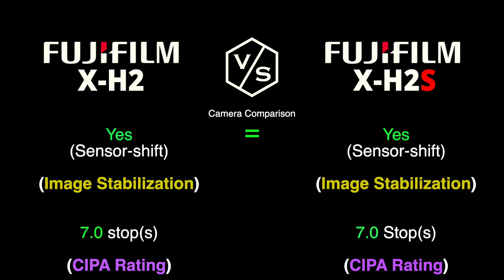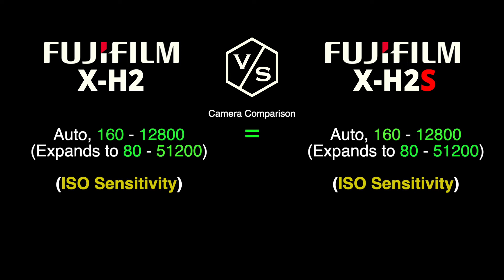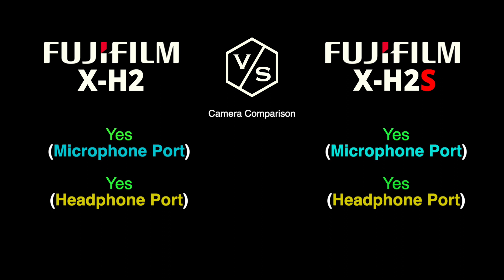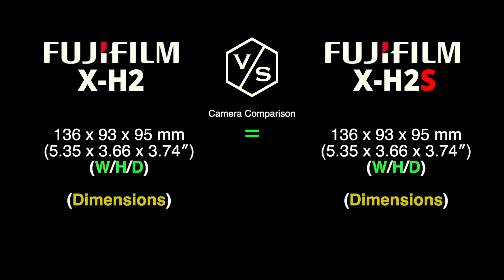FujiFilm X-H2 vs FujiFilm X-H2S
This is a quick overview and specs comparison between NEW FujiFilm X-H2 vs FujiFilm X-H2S :-)

00:00 FujiFilm X-H2 vs FujiFilm X-H2S
01:00 FujiFilm X-H2S
01:30 FujiFilm X-H2
02:00 Camera Comparison
03:00